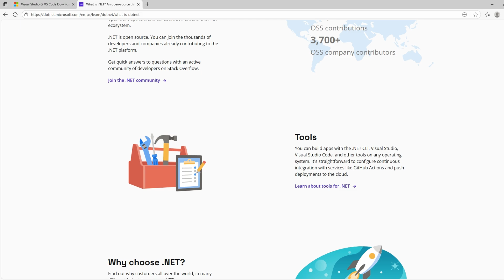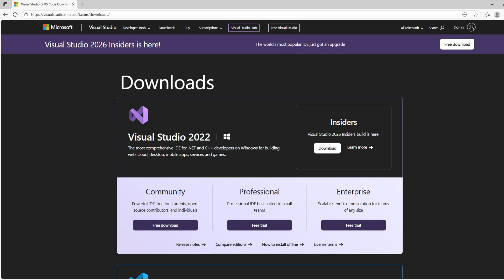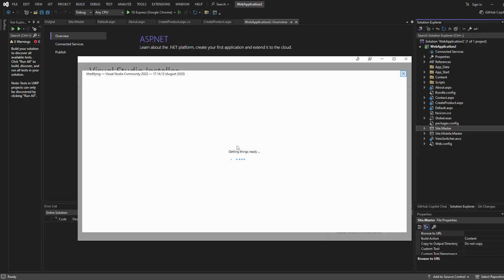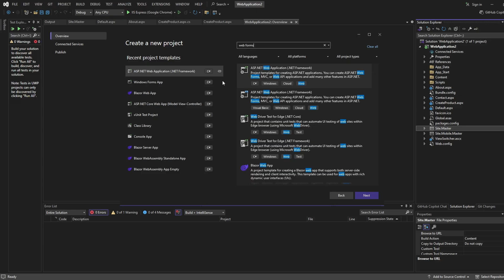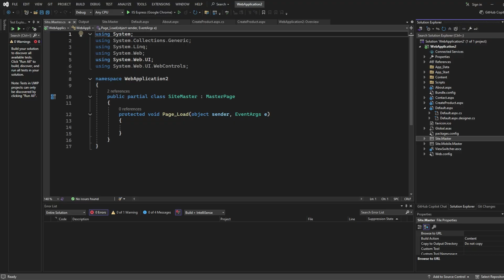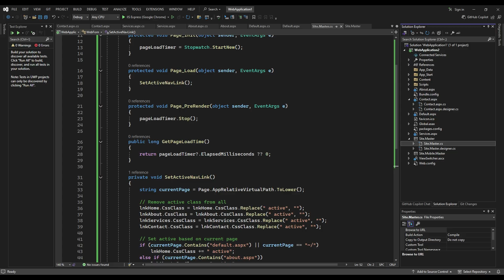How To Use ASP.NET - Web Forms in Visual Studio 2022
In Visual Studio 2022 Developers can create new Web Forms Projects or edits existing ones. Steps are shown in this video

📘 **How to Use ASP.NET WebForms in Visual Studio 2022 (Full Step-by-Step Guide)**

In this video, we’ll go through everything you need to know to **set up, create, and run an ASP.NET WebForms project in Visual Studio 2022** — even though WebForms is a legacy framework that runs on the old **.NET Framework**.

If you’re maintaining or updating an **older .NET application**, this guide will help you understand what to install, how to configure Visual Studio, and how to get a WebForms project running smoothly — all without needing to install older IDEs or deprecated versions of Visual Studio.

• How to **install Visual Studio 2022** for ASP.NET WebForms development
• The correct **workloads and components** required for WebForms projects
• How to **create a new WebForms project** in Visual Studio
• Understanding the **ASP.NET Web Application (.NET Framework)** template
• Setting up the **.NET Framework 4.8.1** for compatibility
• Adding and using **WebForms controls** through drag-and-drop design
• Running your first WebForms project in a browser
• The difference between **modern .NET (Core/8)** and **legacy .NET Framework**
• Why WebForms still matters for **maintaining legacy enterprise applications**

### ⚙️ **Installation & Setup Overview**

To use **ASP.NET WebForms**, you’ll need the **full Visual Studio IDE** (not Visual Studio Code).
The **Community Edition** works perfectly and is completely free.

When installing or modifying Visual Studio:

1. Open the Visual Studio Installer
2. Under **Workloads**, select **ASP.NET and Web Development**
3. Under **Individual Components**, make sure the following are checked:

   * .NET Framework 4.8 or 4.8.1
   * ASP.NET Features
   * .NET Framework Project and Item Templates
   * .NET SDK

This ensures you can open, edit, and build **existing WebForms projects** or create new ones without missing dependencies.

### 💻 **Creating a WebForms Project**

Once Visual Studio is installed:

1. Click **Create a New Project**
2. Search for “Web Forms” in the template filter
3. Choose **ASP.NET Web Application (.NET Framework)**
4. Confirm that “WebForms” is selected on the next screen
5. Choose a project name and location

Visual Studio will then scaffold a fully functional **ASP.NET WebForms template** with a **Master Page**, ready to run in the browser.

### 🚀 **Quick Demo**

To demonstrate, the video shows how to create a **simple Product Form** using WebForms:
• Add a new page based on the **Master Page**
• Drag and drop controls onto the page (TextBox, Button, GridView, etc.)
• Add server-side logic in the code-behind file
• Set a breakpoint and **run the project in the browser**

This showcases why WebForms was so popular — you can quickly create forms, process data, and render UI without manually writing HTML, CSS, or JavaScript. It’s a **rapid application development** model that’s still useful for internal, non-public-facing applications.

### 💡 **Why WebForms Still Exists**

Even though modern frameworks like **Razor Pages**, **MVC**, and **Blazor** dominate new .NET development, **WebForms continues to exist** for maintaining older systems.

Many organizations still run internal business applications built on WebForms. These apps often handle important admin or data-entry tasks, where **functionality matters more than design**. Migrating to a newer framework isn’t always practical or cost-effective — especially if the existing WebForms app still works reliably.

* WebForms runs only on the **.NET Framework (Windows + IIS)**
* Visual Studio 2022 **still supports WebForms projects** for maintenance
* Use **.NET Framework 4.8.1** and the correct workloads
* Ideal for **legacy or internal web applications**
* Quick drag-and-drop UI design with minimal HTML knowledge required